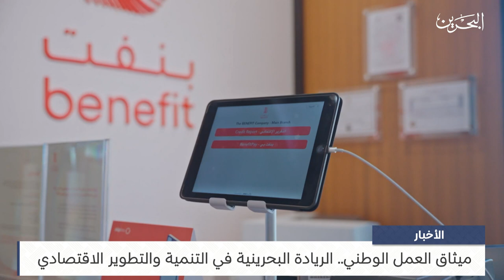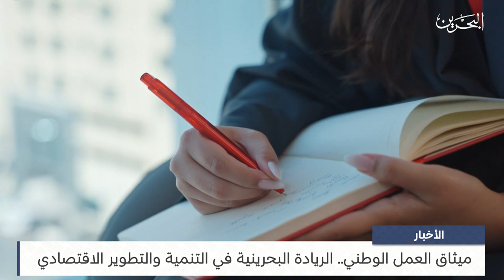البحرين مركز الأخبار : ميثاق العمل الوطني.. الريادة البحرينية في التنمية والتطوير الاقتصادي